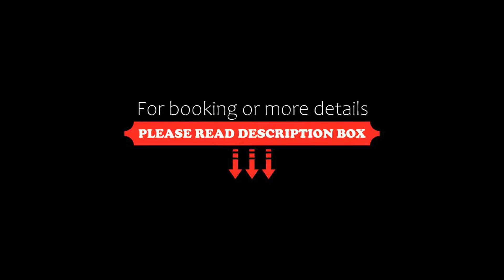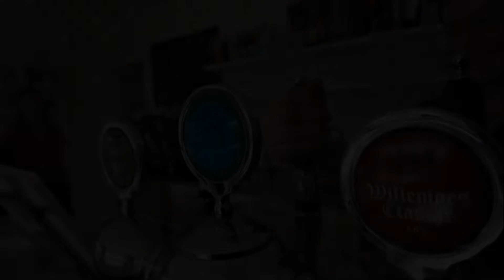Lunds Hotel, Bogense, Denmark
About Property:
The family-run Lunds Hotel is located by Bogense Marina in North Funen. It offers rooms with free wired internet, a furnished patio and views of Æbleø.
During summer, guests can relax and enjoy the sea views from the terrace.
The 15th-century St Nicolai Church is 600 m from Hotel Lunds. Bogense Beach is 1 km away, while the city of Odense is a 40-minute drive.
Property Type: Hotel
Address: Østre Havnevej 24, 5400 Bogense, Denmark
Searching For
1. Lunds Hotel - Bogense - Denmark
2. Lunds Hotel - Bogense - Denmark Address
3. Lunds Hotel - Bogense - Denmark Rooms
4. Lunds Hotel - Bogense - Denmark Amenities
5. Lunds Hotel - Bogense - Denmark Offers and Deals
Audio Credit:
Track Title: Subway Dreams
Artist: Dan Henig